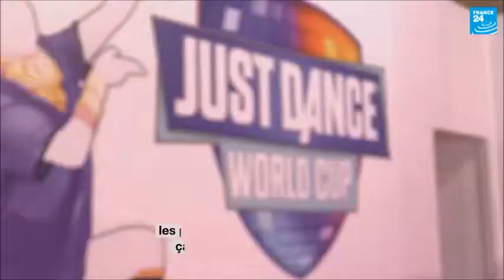Animation JUST DANCE à ESPACE ANJOU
Mercredi 7 Février
Venez danser et défier DINA  la vice championne du monde 2016 de JUST DANCE et triple championne de France 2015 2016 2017  dans votre galerie marchande Espace Anjou à Angers